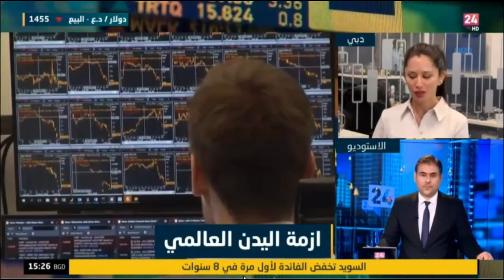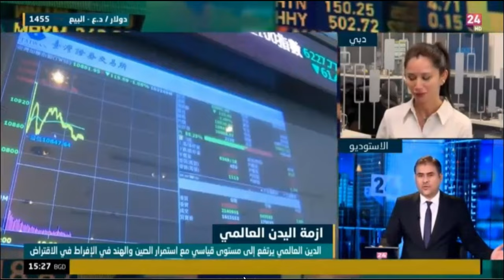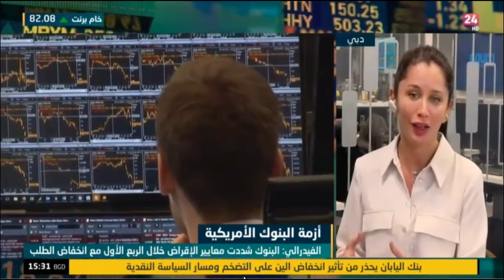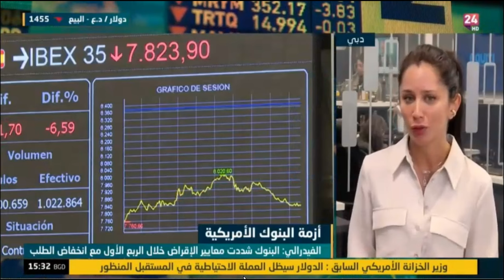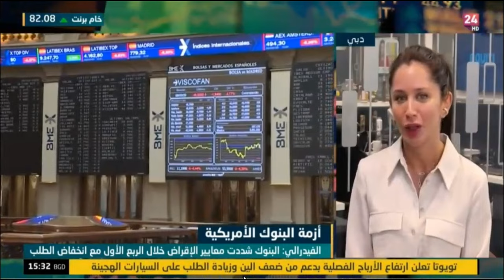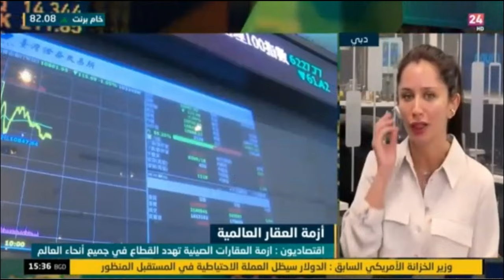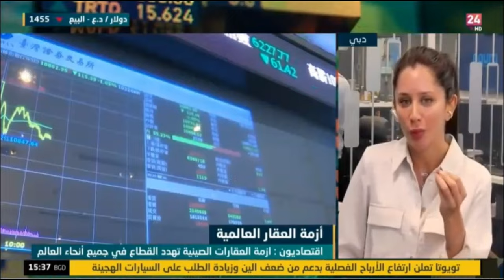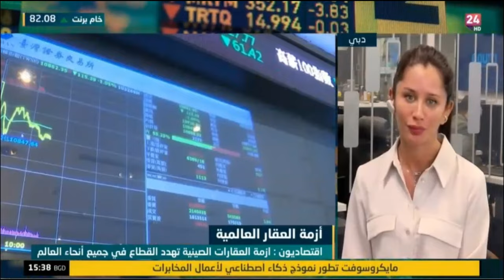الديون العالمية تسجل مستوى قياسياً جديداً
حول أبرز تحركات الأسواق العالمية.